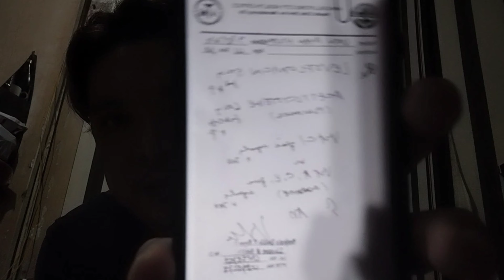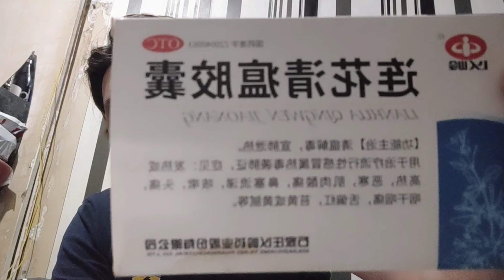How to survive Covid 19 thru Home Remedies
Covid 19 Home Remedies